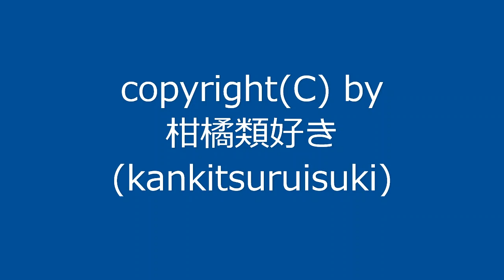曲名：『3拍子その6』 / Original Music